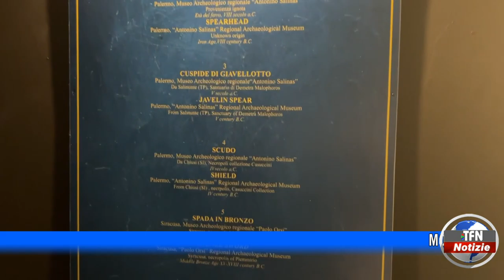"Ulisse in Sicilia", visite guidate gratuite per l'Immacolata